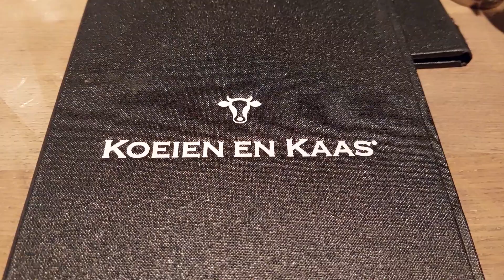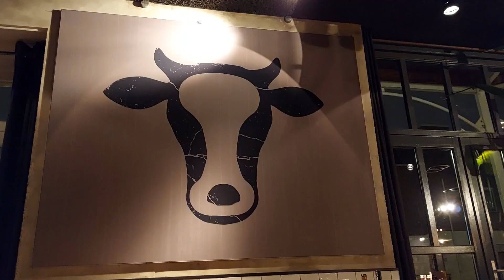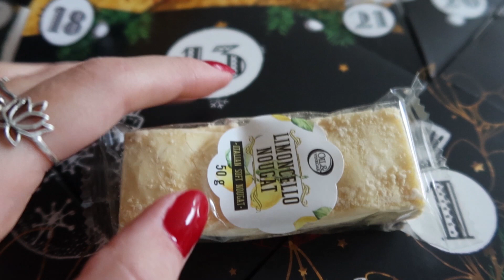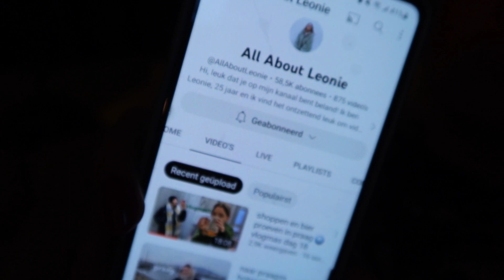Praten over FOMO en me-time ❤️, UITETEN 🍽🍔 & veel ADVENTSKALENDER vakjes openen🎄 ★ Things2Inspire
In deze vlog bespreek ik het onderwerp fomo en me-time nemen in een drukke periode. Ook ga ik gezellig uiteten en open ik veel vakjes van de adventskalender. Wil je op de hoogte blijven van mijn video's? Veel kijk plezier ♡ !

Je kan mijn kanaal steunen als je dit zou willen door een donatie te doen via PayPal . Ik zal alle donaties gebruiken om te investeren in mijn kanaal, denk hierbij aan goede lichten, camera's en microfoons. Dit moet/hoeft absoluut niet maar je zou mij hier wel heel erg mee steunen en supporten! Heel erg bedankt!

FQA
• Met welke camera film je? → Canon G7X Mark III
• Waar bewerk je mee? → MAGIX Video Pro X
• Welke microfoon gebruik je? → Rode VideoMicro

Heey, mijn naam is Jorien en ik maak graag video's over dingen die ik leuk vind. Ik heb twee YouTube kanalen, je kijkt nu op mijn 'normale' kanaal. Op dit kanaal plaats ik vlogs, kringloop video's, shoplogs en deel ik dingen over fashion, duurzaamheid en beauty. Ik ben graag creatief bezig en vind het leuk om mensen te inspireren, vandaar de naam: 'Things2Inspire'. Hopelijk brengt de inspiratie je op ideeën! Ik heb ook nog een tweede YouTube kanaal waarop ik ASMR video's maken om mensen te laten ontspannen, in slaap te brengen of te helpen bij hun chronische pijn

Deze video bevat:
• Geen gekregen producten
• Geen betaalde samenwerking